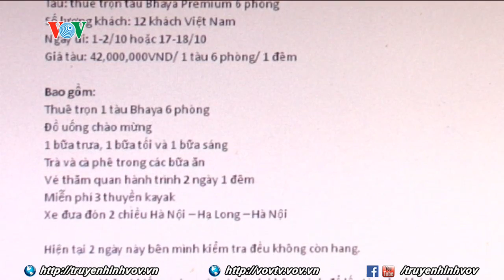Tiệc tùng trong hang động: Mối lo cho di sản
Bảo vệ di sản, di tích văn hóa lịch sử trước sự xuống cấp của thời gian là điều đã khó khăn nhưng bảo vệ di sản, di tích trước sự xâm hại, khai thác quá mức của con người còn vất vả và khó hơn gấp nhiều lần. Điều gì đã đẩy con người đến với cách hành xử thiếu văn hóa với các di sản thiên nhiên, di tích văn hóa lịch sử?